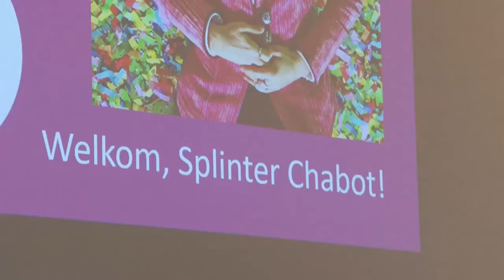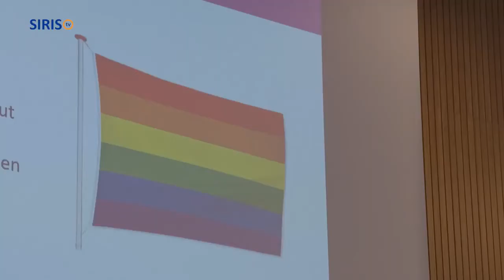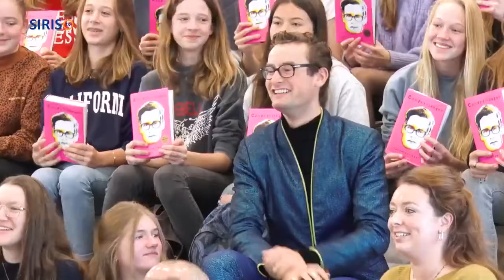Splinter Chabot op het Varendonck College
Schrijver Splinter Chabot bezocht op vrijdag 19 november het Varendonck College in Asten.

Splinter Chabot is schrijver van het succesvolle boek Confettiregen, waarin hij schrijft over de ontdekkingstocht naar hoe je jezelf kan zijn en ook de worsteling beschrijft die deze ontdekkingstocht voor hem was.